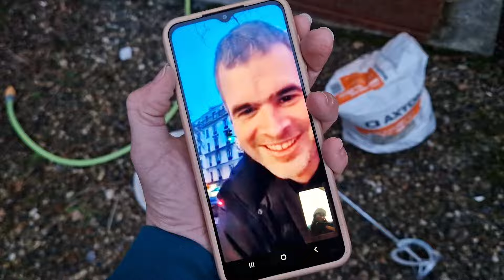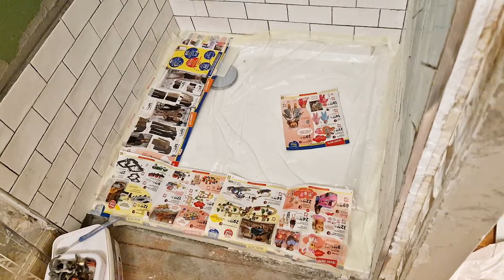I tried making the hardest shower tile pattern but I have ZERO skills or experience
Check out the Escape to Everdeen Amazon Shop and bring a little pice of Everdeen to you!

HI! I'm Cara, I'm a professional circus acrobat.
I always dreamt of having a beautiful home where I could practice my art and I found it at Everdeen house a historic 200 year old farmhouse in the center of France come join me as I renovate this gorgeous property, preparing it as a future Circus training venue and restoring its unique character.
My friends and family will join me along the way as I find new skills, uncover hidden treasures and make the Escape to Everdeen.

Chateau,
French farmhouse,
French farmhouse diaries,
Farmhouse diaries,
FRENCH FARM,
ESCAPE TO THE CHATEAU,
HISTORIC CHATEAU,
Home renovation before and after,
Chateau renovation in France,
Chateau lifestyle,
Chateau journey,
French lifestyle vlog,
Farmhouse vlog,
Castle lifestyle,
Manor House renovation,
Chateau tour France,
Home tour France,
Home tour France 2023,
French real estate,
Moving to France vlog,
Country home france,
Chateau life,
Living in a French Chateau,
DIY,
Aerial retreat,
Countrylife,
Historic Architecture,
Victorian lifestyle,
Regency home,
bedroom makeover
bedroom renovation
secret garden
makeover
woodworking for beginners
wainscotting
creating historic moulding
cleaning up
plumbing
diy plumbing
sink plumbing
bathroom renovation
diy new bathroom
building bathroom cabinets